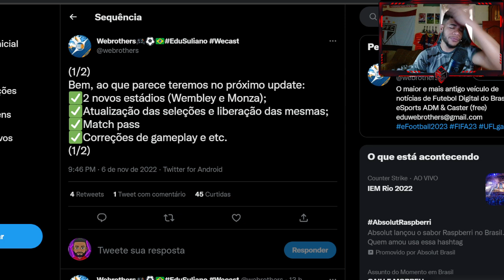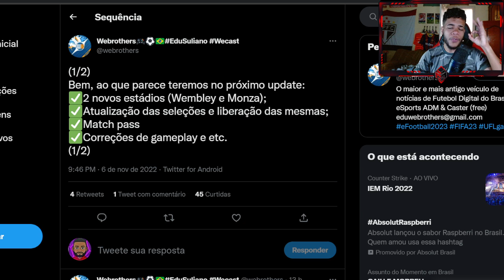EFOOTBALL 2023 - NOVIDADES DA NOVA DLC! (NOVOS ESTÁDIOS, NOVA JOGABILIDADE, NOVOS TIMES)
Chame para ter acesso aos canais

ManooElba100k

Parceiros: W2I Games, Onefootball